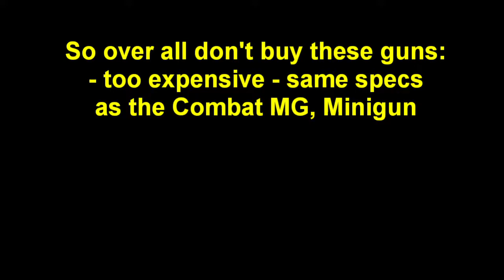Review: Unholy Hellbringer and Widowmaker ! (Arena War DLC)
*Today i'm reviewing the new guns added to GTA Online (dripfeed)*

Platform: Playstation 4
Edit programm: Lightworks
Photoshop: GIMP